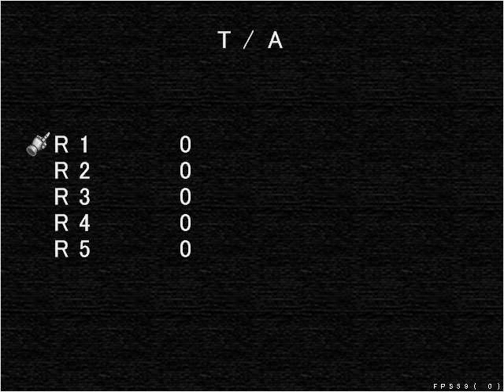T/A Touhou shooter game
T/A Touhou Alternative